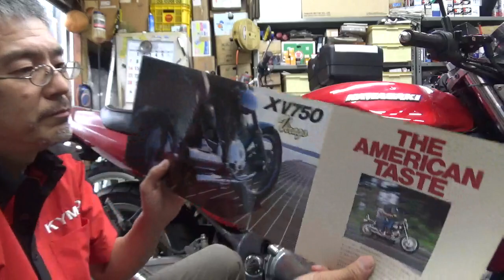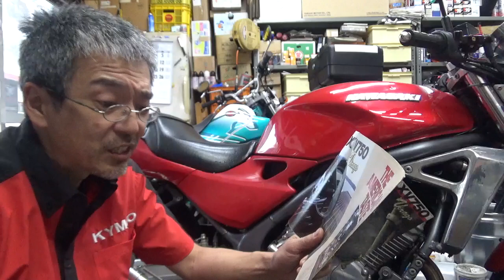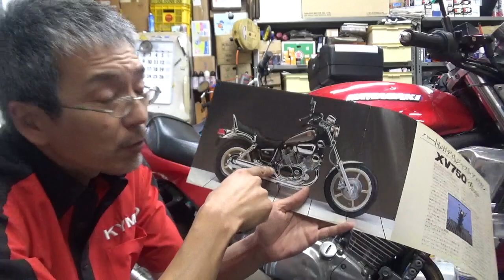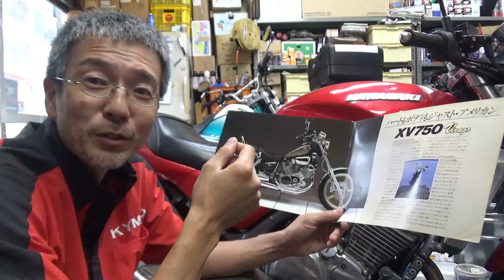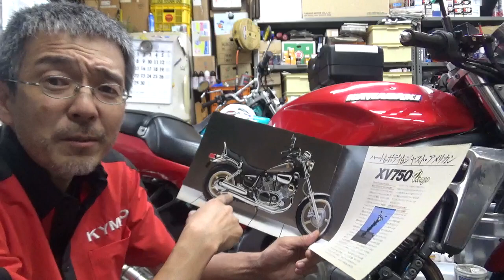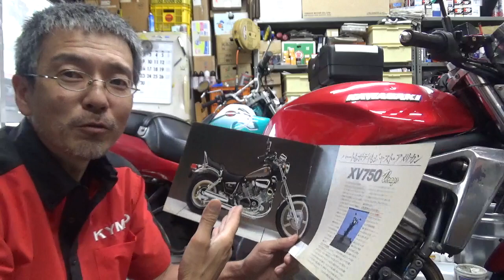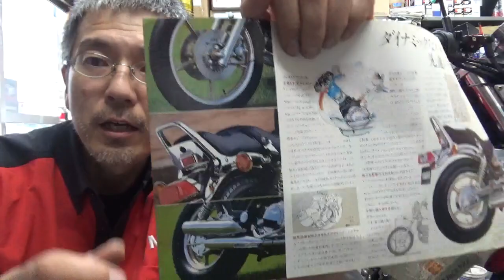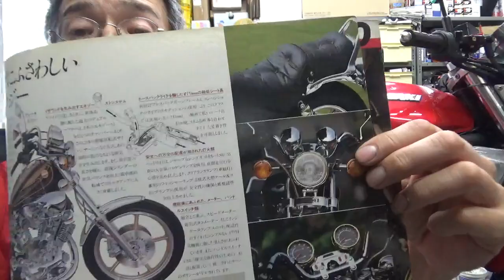古いカタログを見ながら、どーでもいい話をするコーナー。今回は・・・アメリカンロードスポーツXV750ビラーゴです。